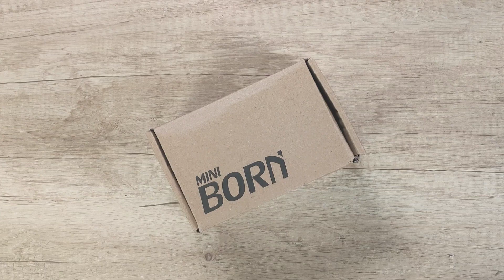ASTUCE bloc prises MINIBORN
Découvrez en un instant les détails du bloc prises MINIBORN et le changement de son câble d'alimentation.

Liens:
Inox brossé